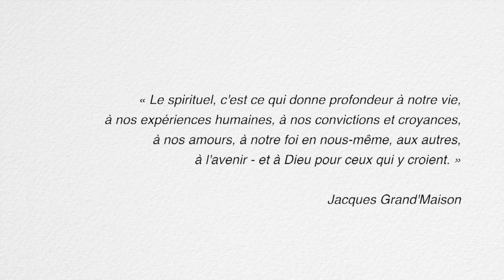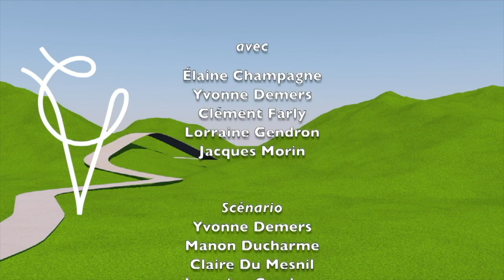Vivre sa spiritualité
Qu'est-ce que la spiritualité? Cette vidéo présentée par Chemins de vie tente d'y répondre.